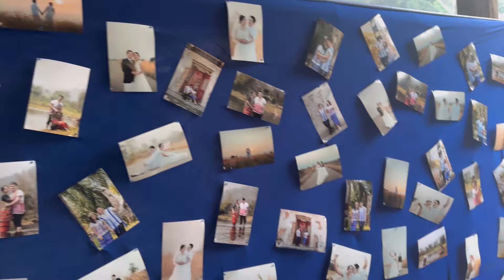Trip to Thailand ( Wedding finale ) ❤️ တၢ်တ့တၢ်ဖျီအမူးသးဖှံ ❤️